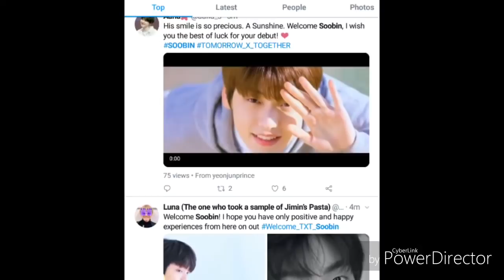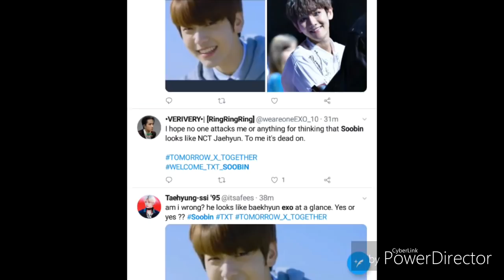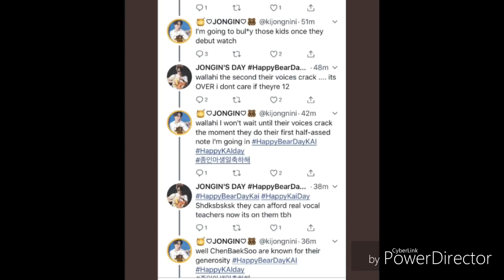EXO-L's THREATENING TXT By "Bullying" Because New Member Soobin Trends #1 Over Kai's BirthDay Tags?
Hi everyone!

So, on the Magic Tea Talk News,

Bighit reveled on today the newest member of TXT and it went viral IMMEDIATELY butttttttttt EXO-L's are calling foul & Sabotag because Kai is also Kai's bday?

Let's Tea Talk about it!

As always, we thank you for your love and, support and postive feedback!

We 💜💜💜 you!